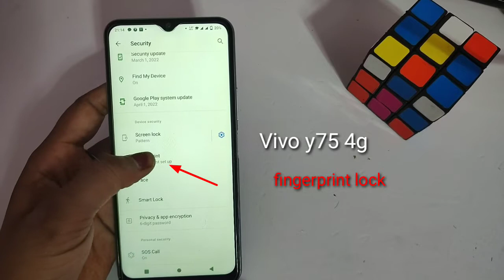Vivo y75 4g me fingerprint lock kaise lagaye/how to set fingerprint lock in vivo y75 4g/fingerprint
Vivo y75 4g me fingerprint lock kaise lagaye/how to set fingerprint lock in vivo y75 4g/fingerprint lock